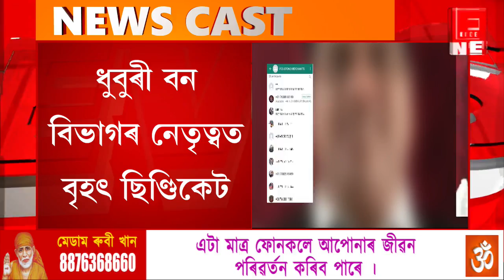ধুবুৰী বন বিভাগৰ নেতৃত্বত বৃহৎ ছিণ্ডিকেট